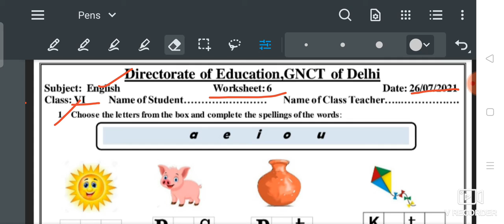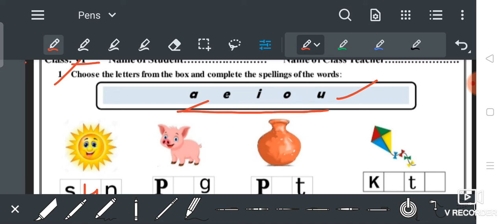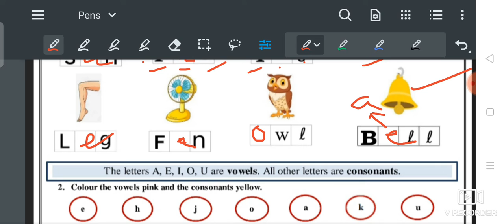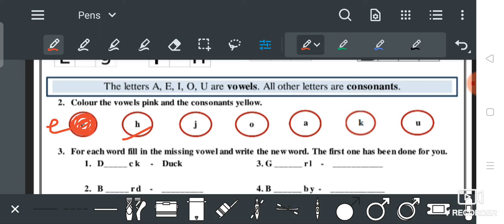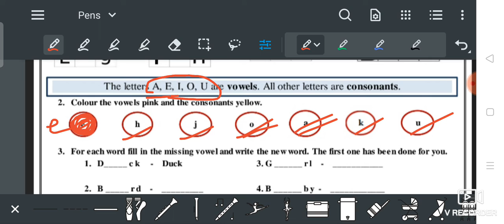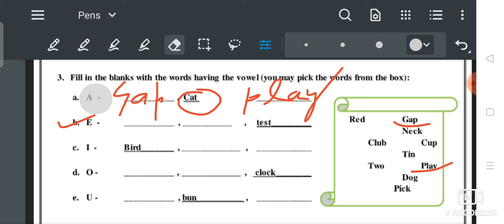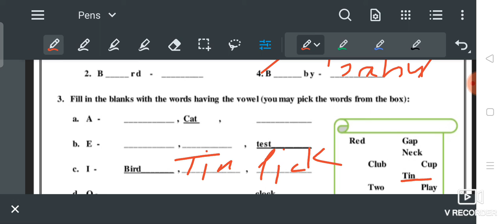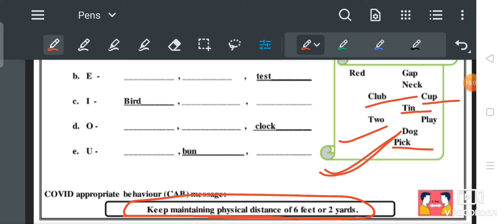Class 6th worksheet no 6 (26 july 2021)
Vowels